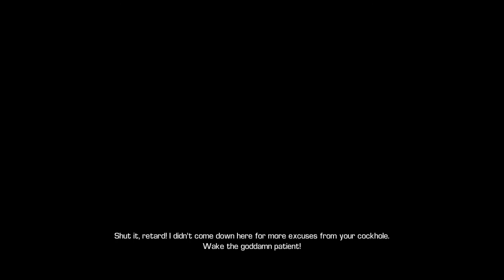BULLETSTORM PART 11 - FINALL PART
Bulletstorm takes place in the 26th century, where the universe is run by the Confederation of Planets. Grayson Hunt (Steven Blum) is the leader of Dead Echo,
a black ops team under command of Star General Earl Sarrano (Anthony De Longis). Following Sarrano's orders and assassinating alleged criminals, Dead Echo kills a man known as Bryce Novak. Immediately after,
they discover Novak was a civilian reporter, documenting civilian deaths caused by Dead Echo. Realizing they have been tricked by Sarrano, Grayson and his team desert and become space pirates on the run from Sarrano's forces.

Ten years later, Grayson commands a ship with his old teammates,
Ishi Sato (Andrew Kishino), Rell Julian (Chris Cox), and Dr. Whit Oliver (Robin Atkin Downes).
He spots Sarrano's battlecruiser, the Ulysses near the planet of Stygia. In a drunken rage, he attacks and rams the Ulysses. The ships collide and crash land on the surface of Stygia, fatally wounding Ishi.

To save Ishi, Grayson and Rell leave the ship to find an energy cell for the ship's medical equipment.
On the planet, a former popular tropical-like resort, the population and wildlife have mutated into feral tribes and carnivorous bandits, respectively.
Grayson reaches one of the Ulysses escape pods, and retrieves the pod's energy cell, and a device called an "instinct leash." The leash provides him with strange tactile information,
such as points for each enemy he kills. Grayson and Rell return with the energy cell, and Doc begins replacing several of Ishi's body parts with cybernetics, including an AI processor for parts of his brain.
In the middle of the operation, the bandits attack their ship, killing Doc, Rell, and leaving Ishi a disfigured cyborg.

Grayson and Ishi decide to work together to get off the planet,
despite Ishi's disapproval of Grayson's thirst for revenge. Throughout the game,
the AI processor in Ishi's brain takes over several times, fueled by his anger at Grayson's selfish and reckless actions which killed their teammates and put them in danger.

The instinct leash leads Grayson to another escape pod,
where they find Trishka (Jennifer Hale), a Final Echo soldier.
She agrees to work with Grayson and Ishi under the condition that they rescue Sarrano. As they battle through the ravaged city, Trishka explains that Stygia has been used by Final Echo as a training ground.
The instinct leash is a means of ranking the user.
Only by scoring kills can the soldier get more ammunition and supplies to survive. Upon learning that Trishka was Novak's daughter, Grayson tells her that Sarrano was responsible for her father's death, but lies about his involvement.

The three fight their way to Sarrano's escape pod, which landed on a skyscraper.
Trishka accuses Sarrano of her father's death, but he pushes her off the building. Sarrano then warns Grayson and Ishi of an armed "DNA bomb" on the Ulysses that will wipe out all life on the planet.
He urges them to disarm it as his rescue ship will not arrive in time.

As they travel to the Ulysses, Sarrano explains that prison convicts were used as the labor force to maintain the planet. They rebelled when toxic byproducts, created by the planet's solar radiation shields,
were dumped in the underground prison. The convicts destroyed the shields, exposing the entire population to mutating radiation. Aboard the Ulysses, Sarrano tricks Grayson and Ishi into arming what was actually an inert bomb, and leaves.
As fire breaks out aboard the fallen ship, the two are saved by Trishka, who survived the fall.

The three race to Sarrano's rescue ship and get on board.
They fight through Sarrano's elite troops and eventually confront him.
Trishka demands to know who killed her father, and Sarrano reveals Grayson's squad carried out the order. As the heroes argue,
Sarrano hijacks Ishi's computer systems and forces Ishi to turn on his friends. Grayson manages to break Sarrano's control, and Ishi sacrifices himself to save his teammate. Enraged,
Grayson impales Sarrano on the debris sticking out of the wall. Sarrano, still alive, ejects Grayson and Trishka out of the rescue ship.

Grayson and Trishka race back to the Ulysses and board an unused escape pod.
They launch it into low orbit, then the explosion of the DNA bomb propels the pod into space.
Inside the pod, the two talk about Grayson's revenge, the loss of his team, and Sarrano's escape. Trishka asks Grayson what he is going to do about Sarrano escaping.

thank you guys for the support, LOVE EVERY SINGLE ONE OF YOU ❤❤
Join, follow and CHAT with me on social media .. lets get to know each other.